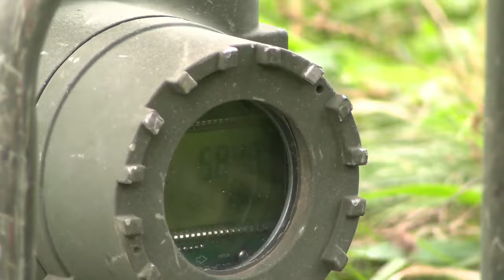HIMARS Live-Fire | VMM-265 Flight Operations ISO Air Assault | Low Altitude Tactics Training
U.S. Marines with 3d Battalion, 12th Marines, 3d Marine Division, fire rockets from an M142 High Mobility Artillery Rocket System during exercise Resolute Dragon 22 at Yausbetsu Maneuver Area, Hokkaido, Japan, Oct. 14, 2022.

Resolute Dragon 22 is an annual exercise designed to strengthen the defensive capabilities of the U.S.-Japan Alliance by exercising integrated command and control, targeting, combined arms and maneuver across multiple domains. (U.S. Marine Corps video by Cpl. Dalton J. Payne)

U.S. Marines with Marine Medium Tiltrotor 265, Marine Aircraft Group 36, 1st Marine Aircraft Wing, conduct flight operations to support an air assault at over Hokkaido, Japan, Oct. 2, 2022.

Resolute Dragon 22 - 1 MAW BRoll: VMM-265 Flight Operations ISO Air Assault
CAMP TOKACHI, HOKKAIDO, JAPAN
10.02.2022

Film Credits: Video by Cpl. Dalton Payne | Video by Cpl. Davin Tenbusch
1st Marine Aircraft Wing | 3rd Marine Division

 Resolute Dragon 22 is an annual bilateral exercise designed to strengthen the defensive capabilities of the U.S.-Japan Alliance by exercising integrated command and control, targeting, combined arms, and maneuver across multiple domains. (U.S. Marine Corps video by Cpl. Davin Tenbusch)